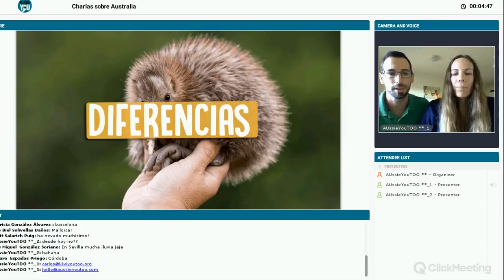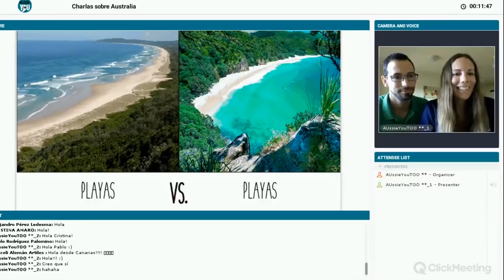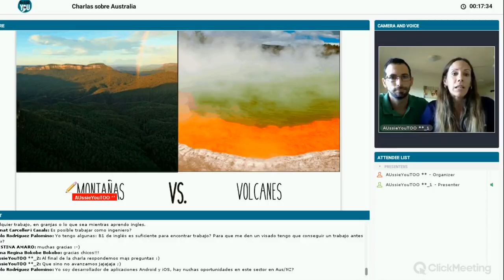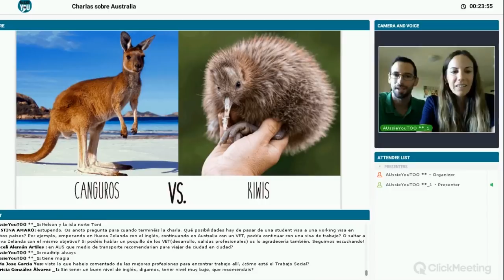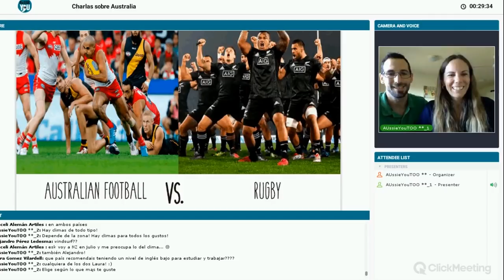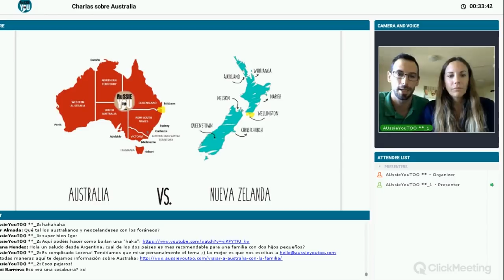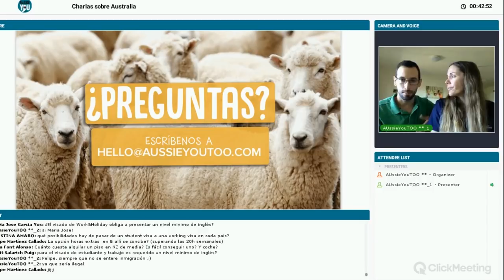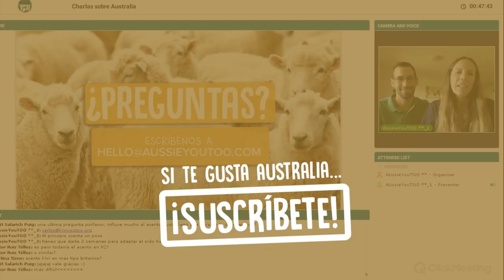¿Nueva Zelanda o Australia? - LIVE 2018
Enfrentarse a esta pregunta no es nada fácil...

Es probable que cuando te decidas para irte al otro lado del mundo te surjan muchas dudas. ¿Australia? ¿Sus playas? ¿Su clima? ¿Nueva Zelanda? ¿Su naturaleza salvaje? ¿Sus montañas? No lo pienses más y deja que nosotros lo hagamos por ti.

¡El tema da para mucho! Nuestro Listeners expertOO en Nueva Zelanda, Carlos, y la Listener que más puede saber acerca de Australia, María, te estarán esperando...

¿Te vas a Australia o Nueva Zelanda?
Bueno va, también puedes ir a ambas ;)